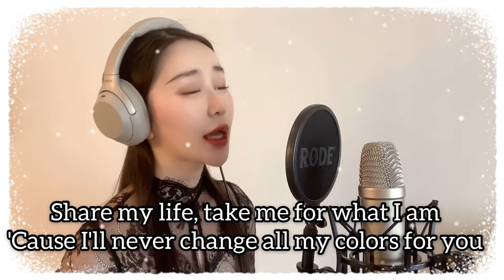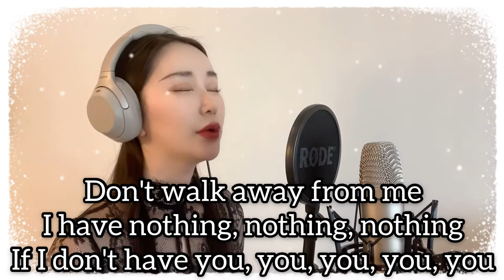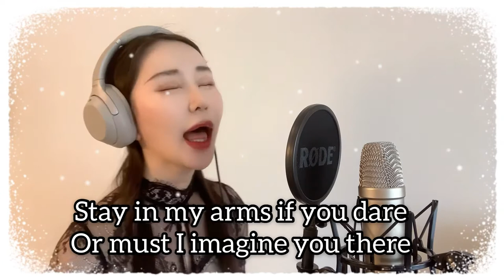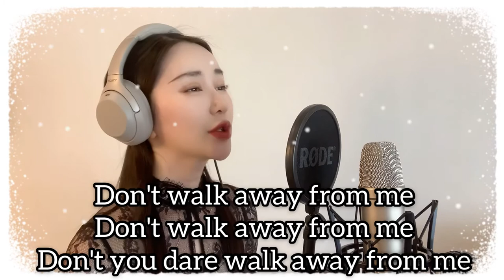I Have Nothing Cover